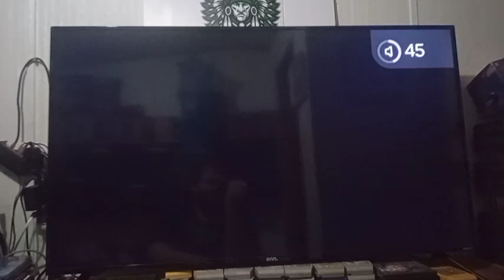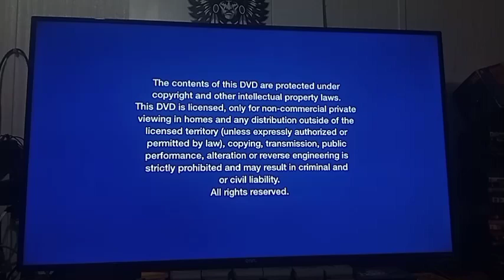Opening To Knuckles 2024 DVD